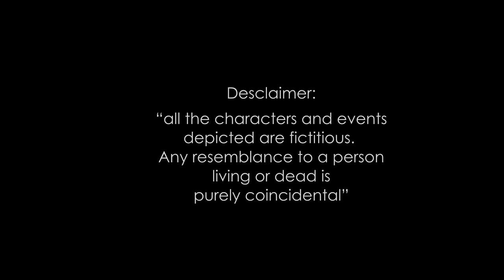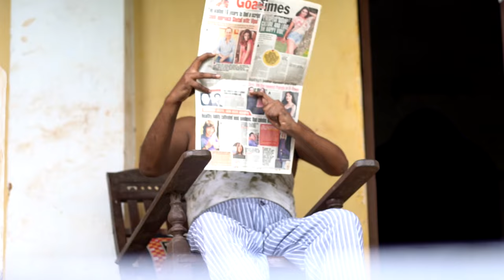Tumi Aslear Ami | Episode 4 | "DOTOR" | A Web Series By Comedian Agostinho (Please dont DOWNLOAD)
Produced by: Channel 8
Written by: Comedian Agostinho
Live Sound Recorded, Light Design, Edited,
Cinematography & Directed by: Joywin Fernandes